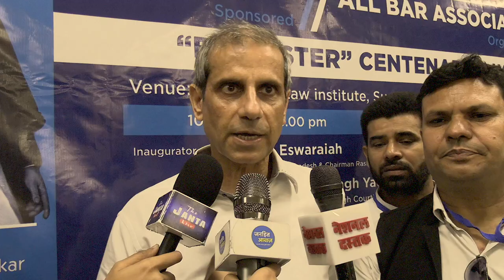आज ही बाबा साहेब बने थे बैरिस्टर/PUJA ON BABA SAHEB AND BAHUJAN LAWYER